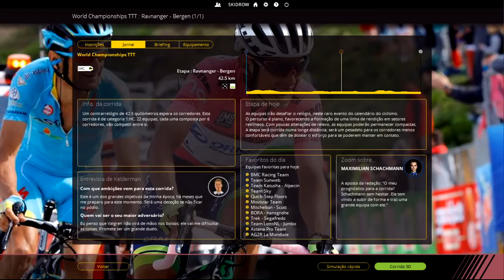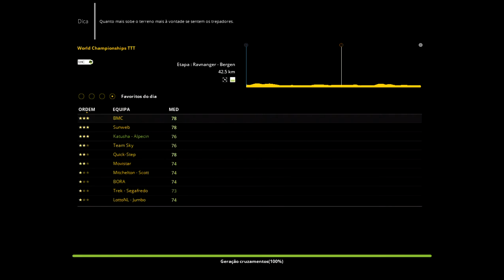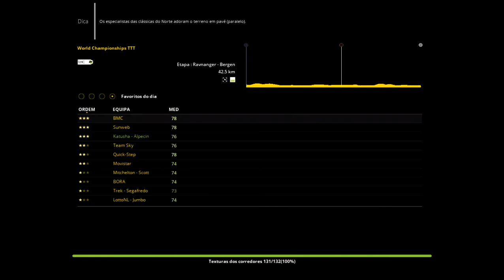World Championship TTT 2018 - Oztal - Innsbruck (62,8 KM) PCM 2018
Inicio dos Campeonatos do Mundo com um Contrarrelógio por Equipas numa extensão de 62.8 KM e com uma subida nos ultimos 20 KM.
Este ano será o último TTT realizado,após a vitória da Team Sunweb no ano passado e onde irá tentar revalidar o título, onde irá ter a grande concorrência de equipas como a BMC Racing Team, a Team SKY, Quick Step Floors e Katusha-Alpecin.
Iremos prever o contrarelógio coletivo com a Team Katusha-Alpecin, onde terá Tony Martin e Alex Dowsett os principais contrarelogistas para aspirar pela vitória final